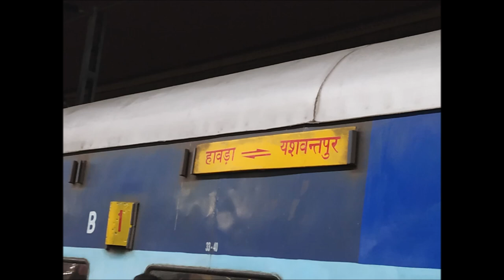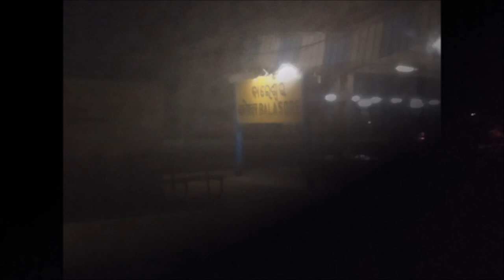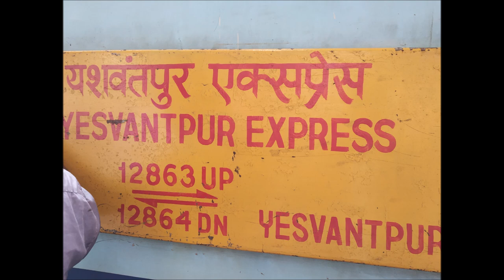JOURNEY TRAILER ~ Onboard Howrah-Yesvantpur SF Express! Crossings..Chilka Lake..upto VSKP!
Hello guys!..
I present you the journey trailer onboard 12863 Howrah-Yesvantpur SF exp..!
The full journey video parts given down!